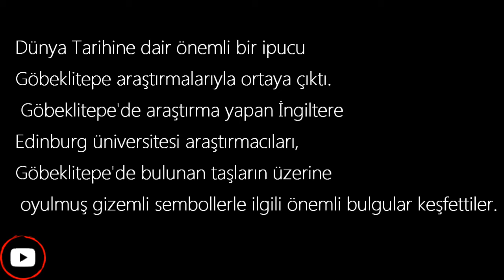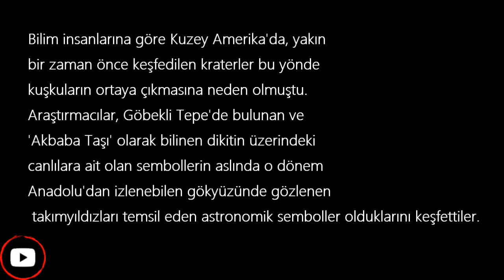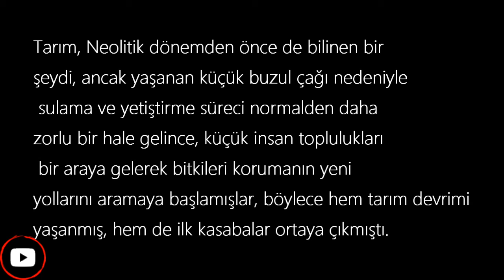Göbeklitepede'ki Akbaba Taşının Gizemi!!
En Yeni Vİdeolar